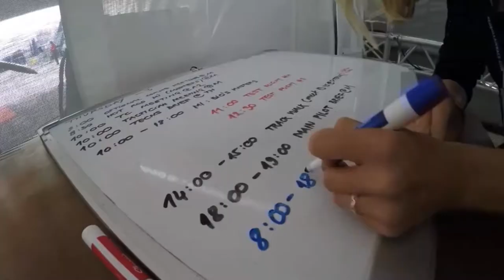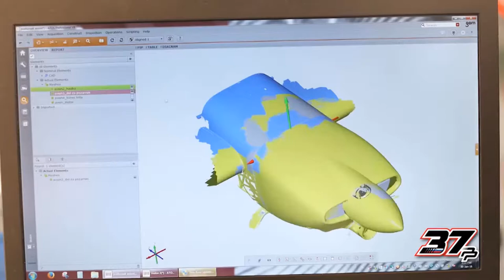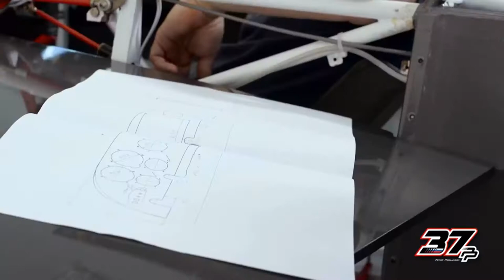Z znanimi obrazi # Gost: Peter Podlunšek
Peter Podlunšek je eden izmed najboljših slovenskih akrobatskih pilotov in prvi slovenski pilot, ki je nastopal v svetovnem prvenstvu Red Bull Air Race.